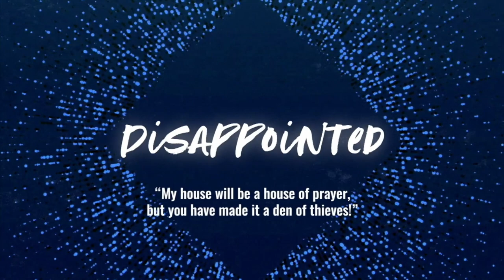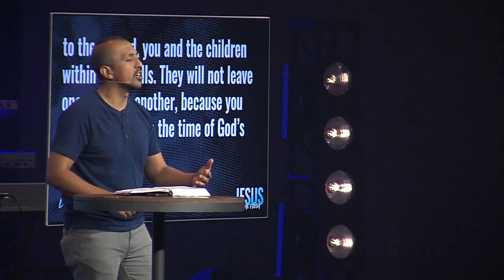Disappointed | Gustavo Vega | Harvester Christian Church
Don’t let disappointment steal the hope you have in God. In His last days, Jesus experience disappointment when what was best was traded for what is less. However, these disappointments can create divine appointments with God.
Welcome to Harvester Christian Church, located in St. Charles, MO, where our mission is to lead people to find and follow Jesus.

Visit us in person or online.
Service Times: 9am + 10:45am and 5pm (online only)